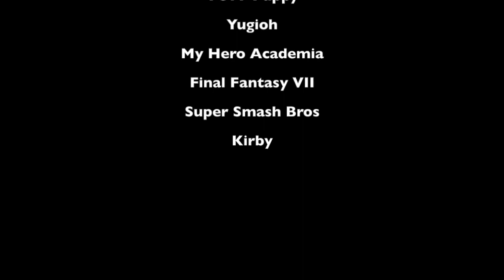Defeat of my Favorite Non-Disney Villains Part 95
Villain Quotes:
King K. Rool - "I've been waiting a long time for this moment. Soon, Donkey Kong and his pretty little island will be no more."
Larry (T.U.F.F. Puppy) - "THAT'S IT I'VE HAD ENOUGH! YOU'RE A BIG STINKY BULLY AND I QUIT!"
Muscular - "Little kids are always so quick to say it's someone else's fault. Don't get the wrong idea. It's not like I took them out because I was mad about the eye thing. I wanted to kill people, it's as simple as that and those two tried to stop me. What happened was the result of all of us doing our best. The real travesty is promising to do something you aren't able to do. THAT'S WHY YOUR DEAR OLD MOMMY AND DADDY DIED!"
Paradox (Yugioh) - "Now Duel Monsters shall perish, and buried deep beneath its ashes will be you three and all the monsters and cards you hold so dear!"
Kurogiri - "It's a pleasure to meet you, we are the League of Villains. I know it's impolite, but we decided to invite ourselves into this haven of justice to say hello. And besides, isn't this a fitting place for All Might the Symbol of Peace to take his last breath? I believe he was supposed to be here today and yet I see no sign of him. There must've been some sort of change in plans we could not have foreseen. Ah well, in the end I suppose it doesn't matter. I still have a role to play."
Galeem and Dharkon - " - "
Tabuu - " "
King Dedede - "Our grudge will be settled at last!"
Mimic (My Hero Academia) - "We're the Yakuza, so you'd better not look down on us!! We're gonna rise up again to take society's control from the shadows! The Yakuza's due for a revival! That's our bedridden boss's greatest dream, and we're gonna make it happen!! You're not gonna wanna miss it! So be grateful, you losers!!"